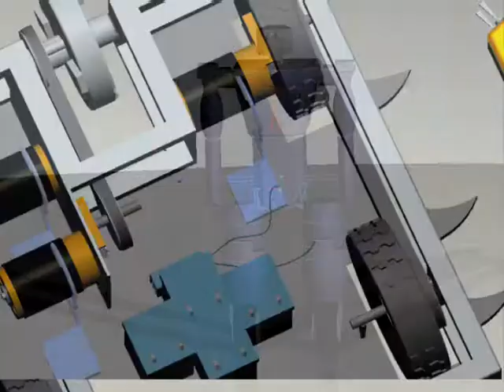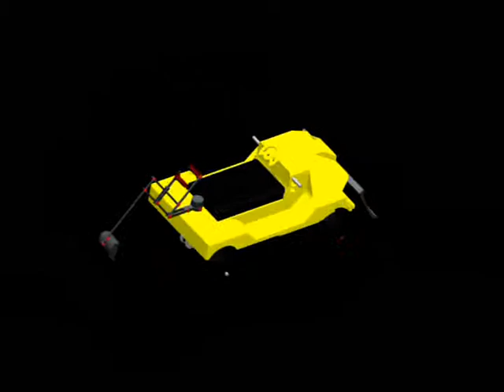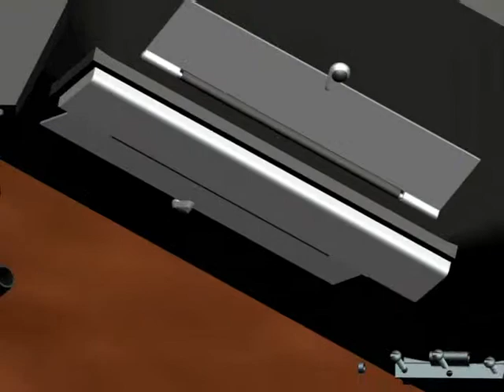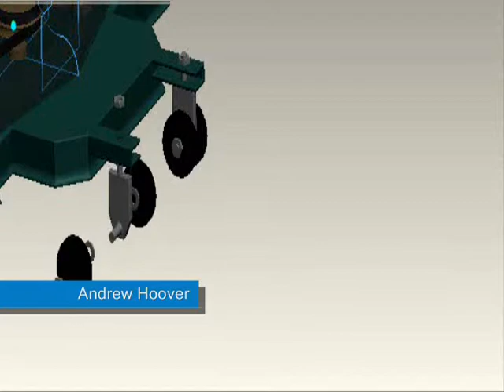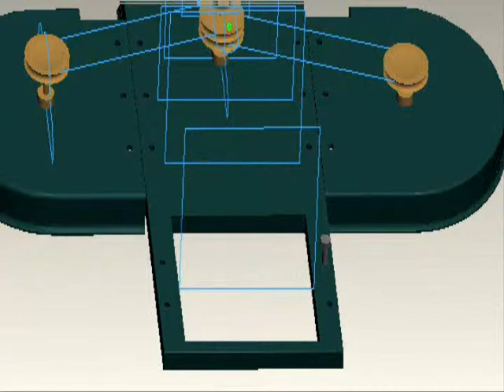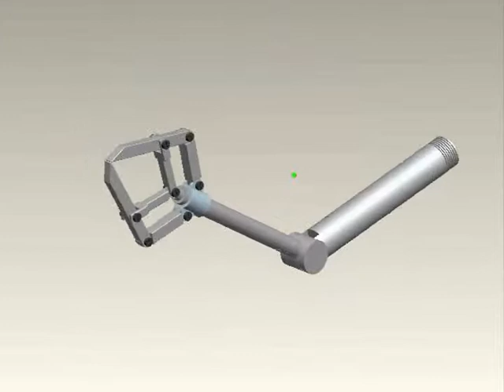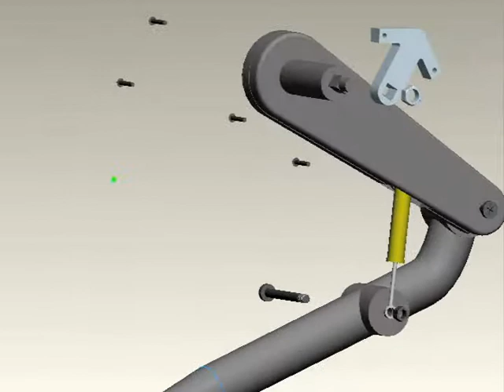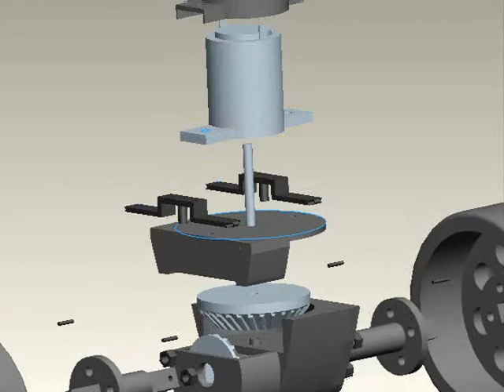MAE377 Final Project Animation Collection (Spring 2009)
Collection of Animations created by student from MAE377 Product Design in CAD Environment class for their final project of the course.

Date: Spring 2009 semester